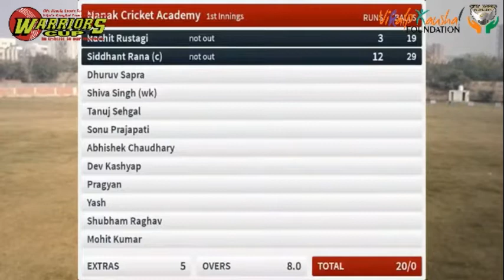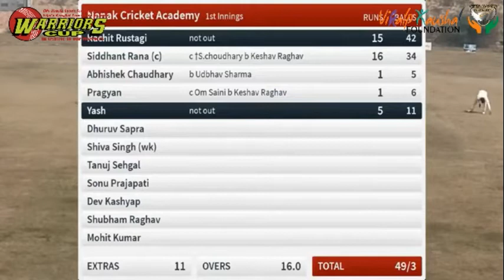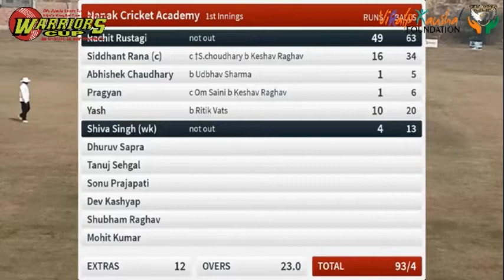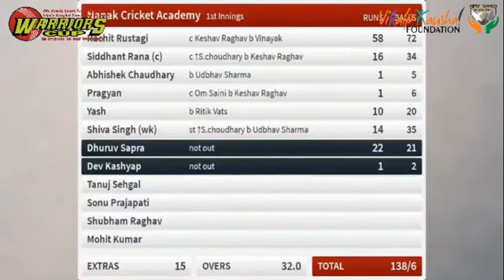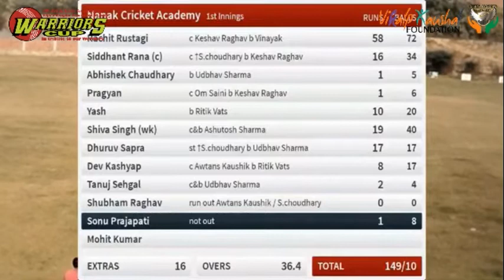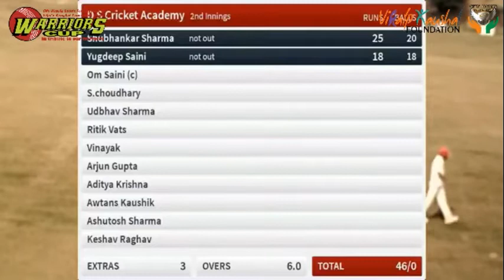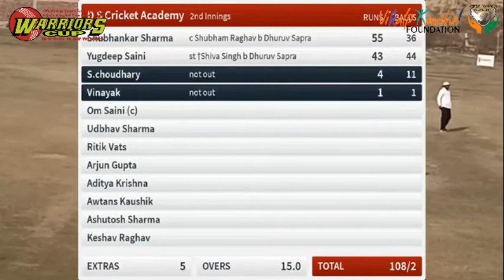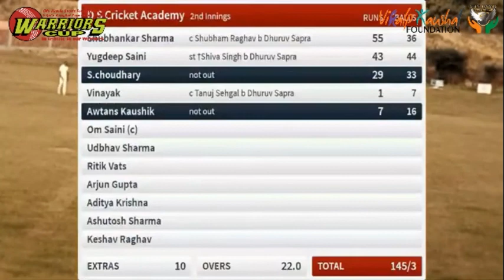Warriors Cup Match 4 Nanak Cricket Academy vs D S Cricket Academy 29 Jan 21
WARRIORS CUP 2021
(Under 19 Boys Cricket Tournament)
at City Hawks Sports Complex, Knowledge Park III, Greater Noida
by City Hawks Sports Foundation & Vikalp Kaushal Foundation
Match Number 4
D S Cricket Academy vs Nanak Cricket Academy
Toss: D S Cricket Academy - Elected to Bowl First

Nanak Cricket Academy Innings
149 all out in 36.4 Overs
Rachit Rustagi 58 Runs in 72 Balls with 6 fours and 2 sixes
Shiva Singh 19 Runs in 40 Balls with 0 fours and 0 sixes
Udbhav Sharma 7 Overs, 1 Maiden, 3 for 27
Ritik Vats 6.4 Overs, 1 Maiden, 2 for 17
Keshav Raghav 6 Overs, 1 Maiden, 2 for 17

D S Cricket Academy Innings
150 for 3 in 22.4 Overs
Shubhankar Sharma 55 Runs in 36 Balls with 12 four and 0 sixes
Yugdeep Saini 43 Runs in 44 Balls with 5 fours and 2 sixes
Dhruv Sapra 8 Overs, 0 Maidens, 3 for 37

Umpires: Shariq Usmani & Rakesh Gautam
Scorer: Saurav Chaudhary

Player of the Match: Udbhav Sharma
Fighter of the Match: Rachit Rustagi

Chief Guest: Dr. Nishant Gupta

Organising Committee Members: Mr. Syed Mutahir Zaidi, Mrs Kalpana Raghunathan, Mrs Jyotsana Hasija and Mr. Sanjay Kumar